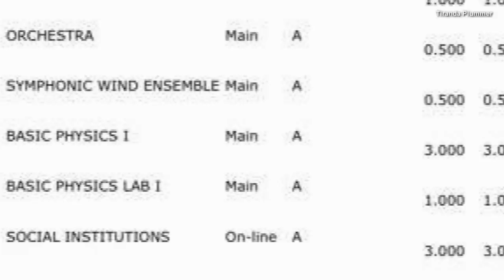21-Year-Old College Student Searches For Kidney Donor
Tiranda Plummer wants to march with her band. The Jackson State University student is a saxophone section leader in the legendary ‘Sonic Boom of the South’ marching band. Instead of playing this season, Tiranda is getting dialysis treatments after COVID-19 made her body reject a previously donated kidney. She is searching for an O-positive kidney donor, with the backing of her beloved Sonic Boom of the South. Inside Edition Digital’s TC Newman has Tiranda’s story.